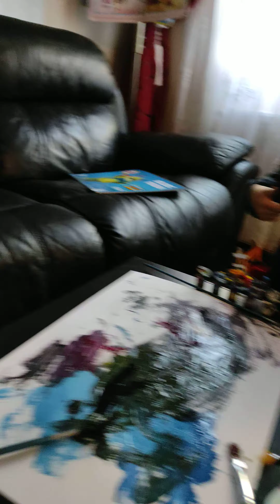8 martie 2021